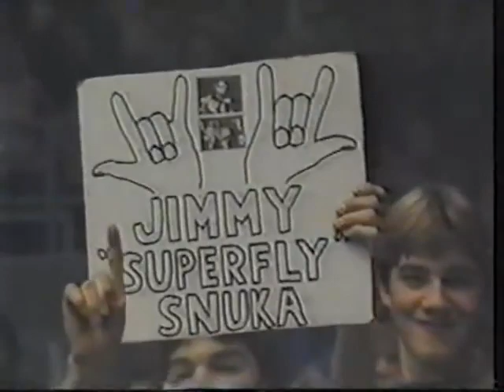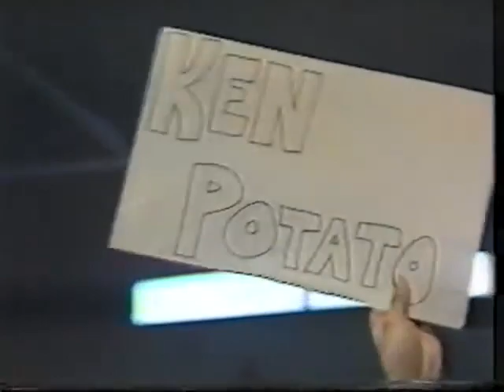WWF ASW FEB 16 85